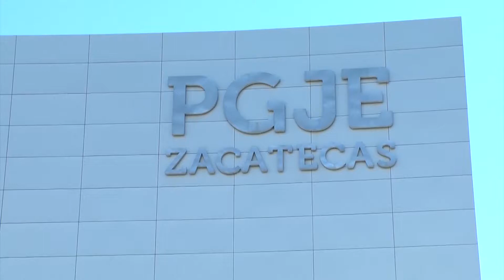Laboratorios Forenses Presentan 50% de Avances en su Certificación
En el tema de la certificación de los laboratorios forenses, el procurador del estado, Francisco Murillo, enfatizó que ya se tiene un 50 por ciento de avance, en algunos como el de balística forense y lofoscopia tienen un avance de 80 por ciento.

El funcionario estatal, precisó que en lo que va del año se han emitido 36 mil 997 dictámenes periciales, que contribuyeron científicamente a la resolución de carpetas de investigación